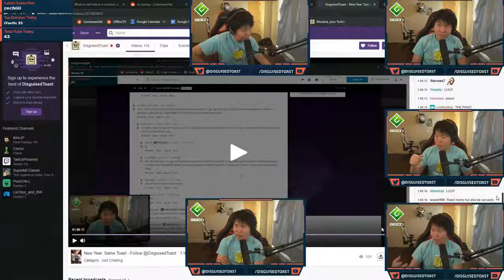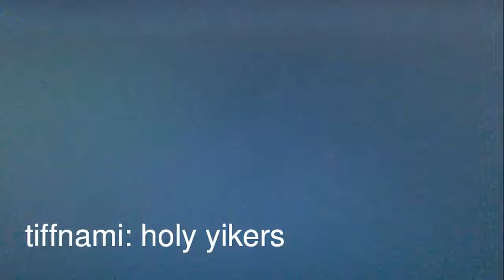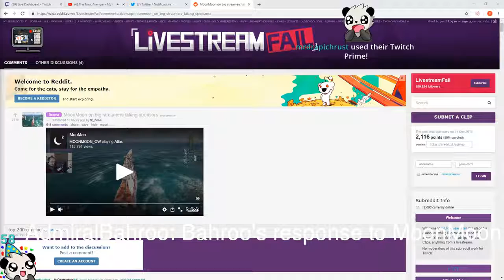TOAST BREAKS TWITCH STREAMING META. | Most Viewed Just Chatting Clips Of The Day #29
00:00 DisguisedToast: Toast breaks Twitch Streaming Meta.

00:28 xQcOW: dono

00:55 ImmortalHD:  ImmortalHD finds himself on a cringe compilation

01:28 tiffnami: holy yikers

01:38 DKane: dancing mom

01:59 AdmiralBahroo: Bahroo's response to MoonMoon.